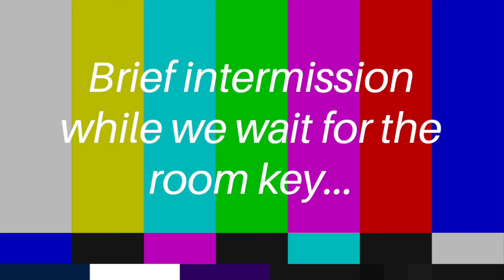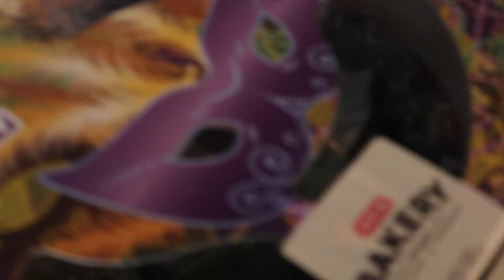Girls weekend(s) Vlog // Collage Station, Austin + Birthday Celebration!! 📚🌈🍷